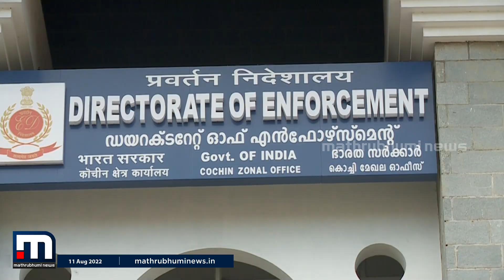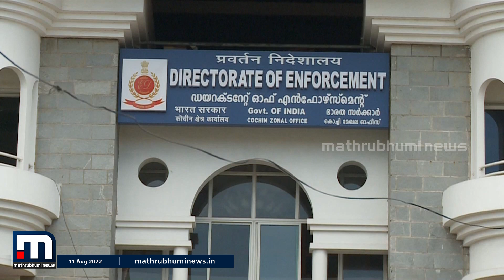കിഫ്ബിയിലെ ഇ.ഡി അന്വേഷണം; എംഎൽഎമാരും തോമസ് ഐസക്കും നൽകിയ ഹർജികൾ ഇന്ന് പരിഗണിക്കും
കിഫ്ബിയിലെ എൻഫോഴ്സ്മെന്റ് ഡയറക്ട്രേറ്റ് അന്വേഷണത്തിനെതിരെ അഞ്ച് ഭരണപക്ഷ എം.എൽ.എമാരും മുൻ ധനമന്ത്രി തോമസ് ഐസക്കും നൽകിയ ഹർജികൾ ഹൈക്കോടതി ഇന്ന് പരിഗണിക്കും.

Happy viewing!